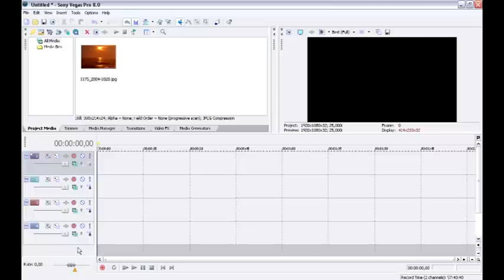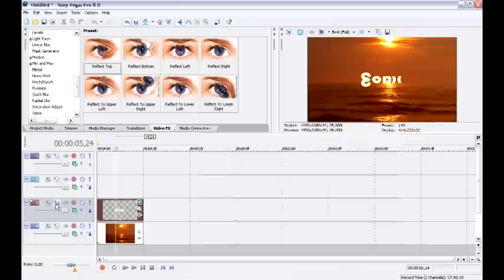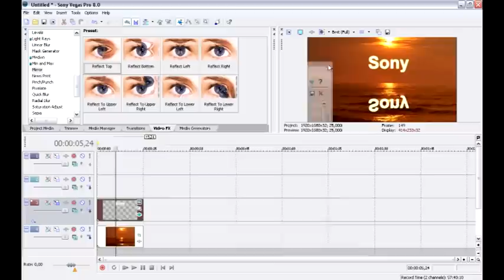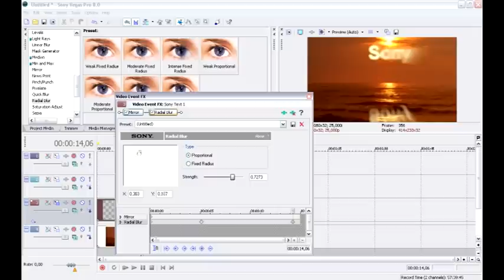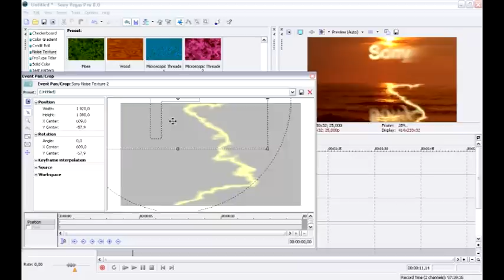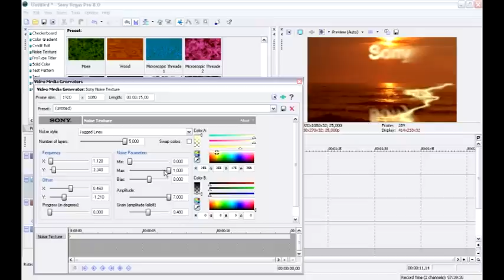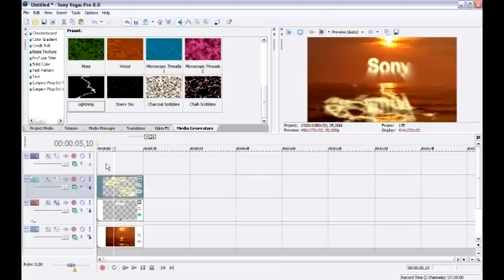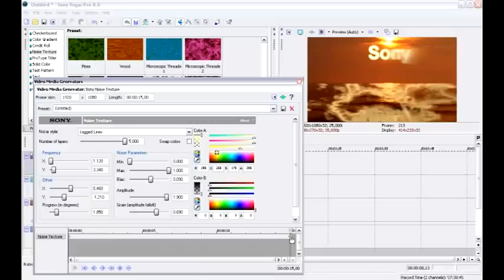Sony Vegas - wschód słońca